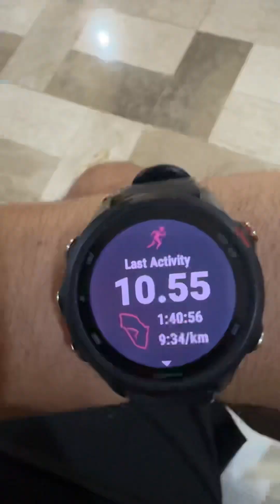Sunday LONG EASY RUN.